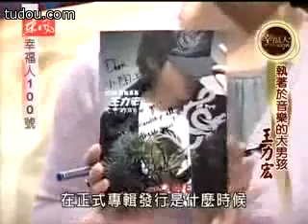lee hom王力宏-《幸福人100号》1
王力宏-《幸福人100号》1